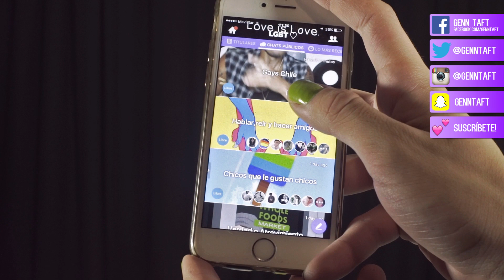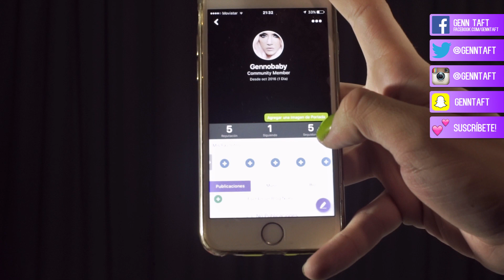COSAS QUE ME CAGAN - Genn Taft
Un top de algunas de las cosas que pueden arruinarme de verdad el dia :P

Si te latió la red social de Amino, búscame en la app y sígueme como Gennobaby - Puedes descárgatela aquí: